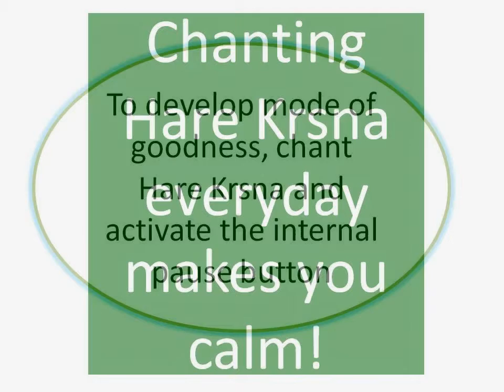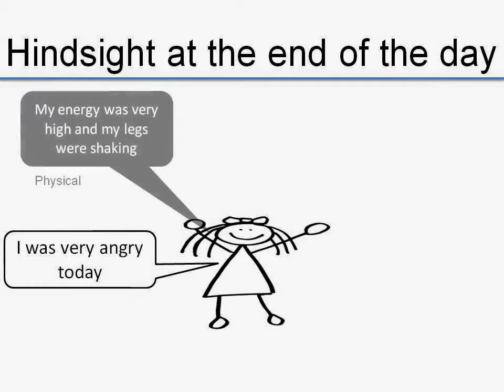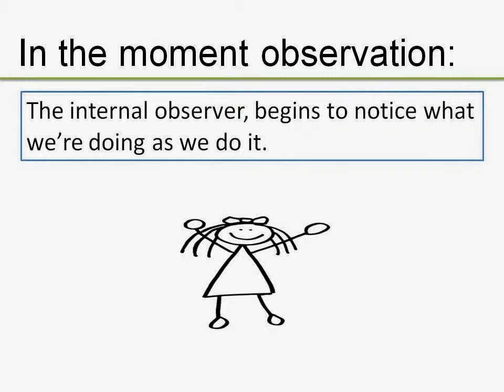Take Charge of Your Emotions The Internal Pause Button